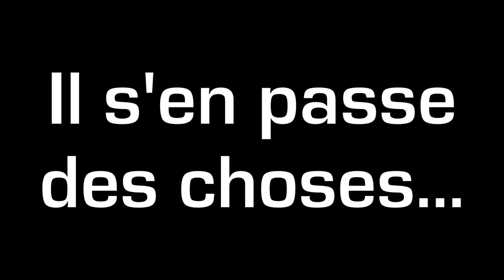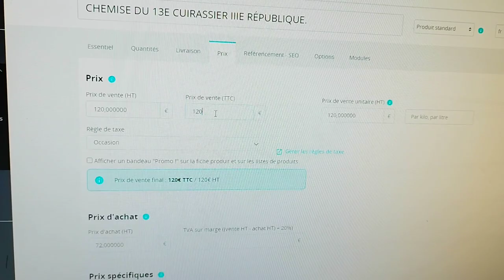LES CLIENTS: Ce qu'ils devraient être - vs. - ce qu'ils sont.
Ca faisait fort longtemps que je voulais faire ça, c'est chose faite!
CE N'EST PAS LA VIDEO SKETCH DONT JE VOUS PARLE DEPUIS LONGTEMPS. Celle-ci fut tournée au schnaps complet en... Disons 1/4 d'heure?
Voyez-ça comme un "pilote", c'est pas impossible qu'il y en ai d'autres si ça plait.
Merci à tous les clients adorables d'exister, merci à tous d'être là avec moi.